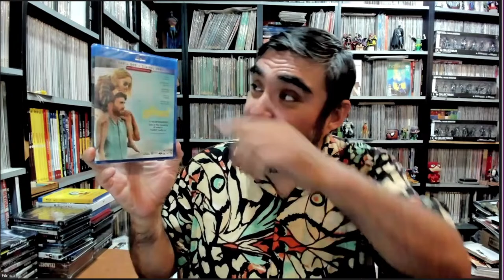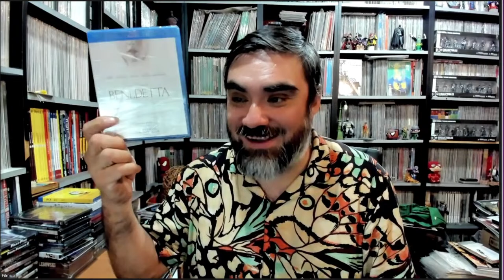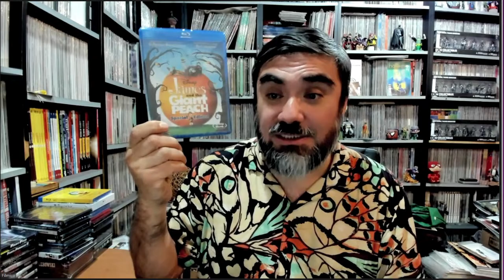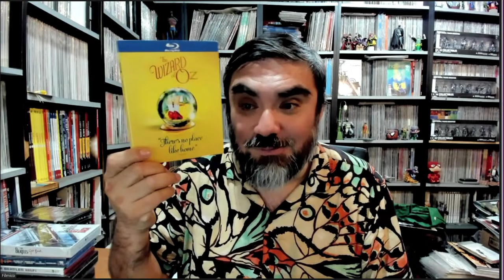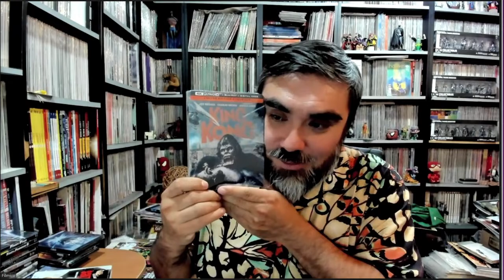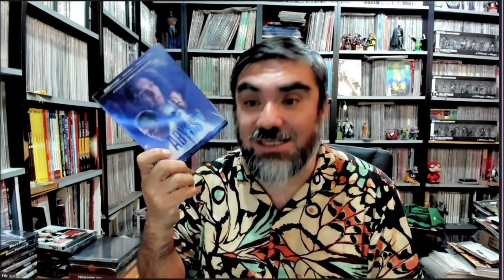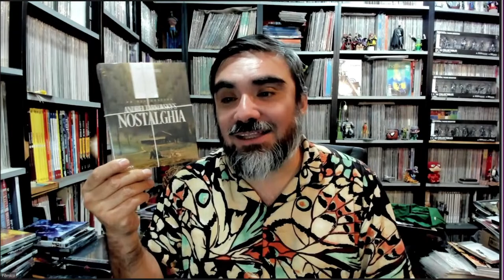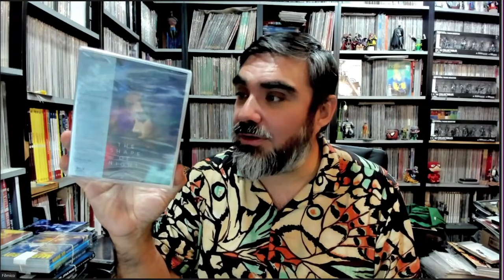Capitulo 415 // El Fin del Mundo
Los Jueves!